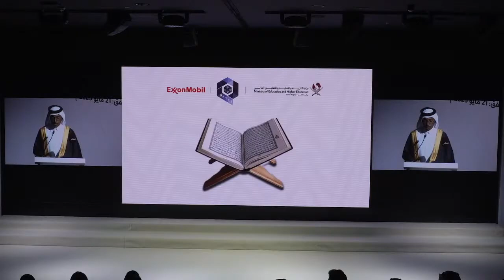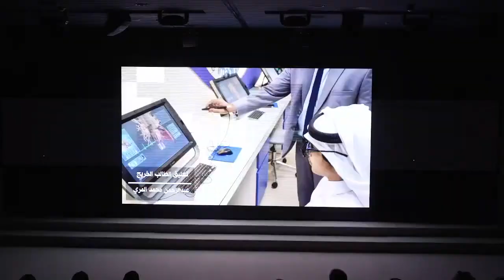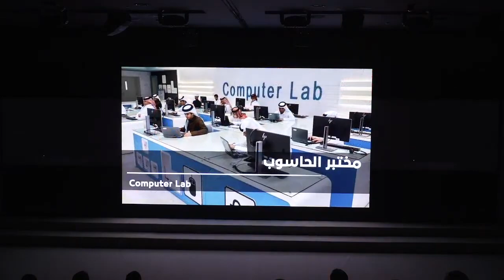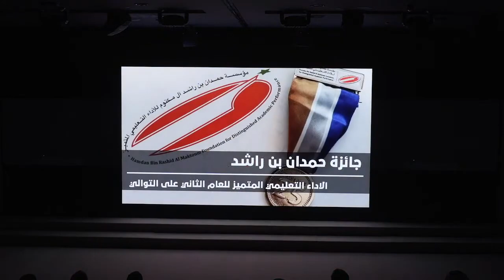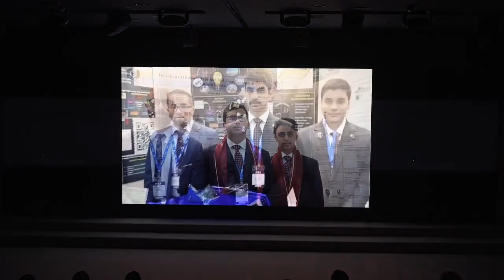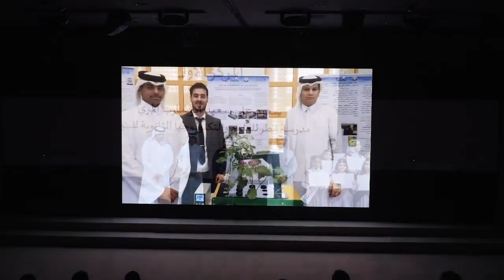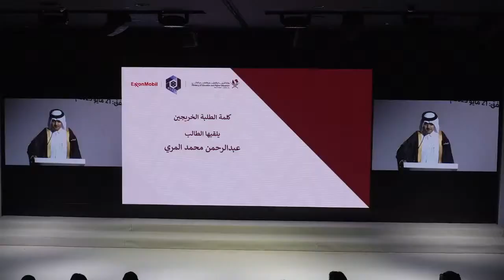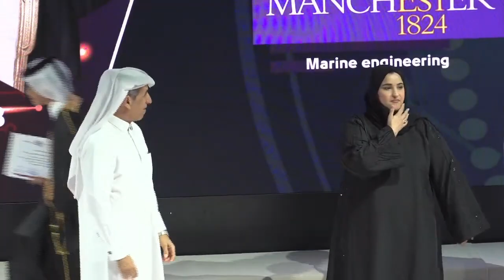حفل تخريج الدفعة الثانية2022-2023 م - طلاب مدرسة قطر للعلوم والتكنولوجيا الثانوية للبنين